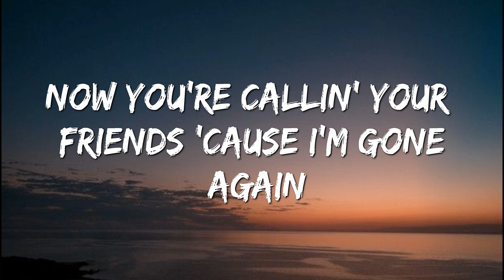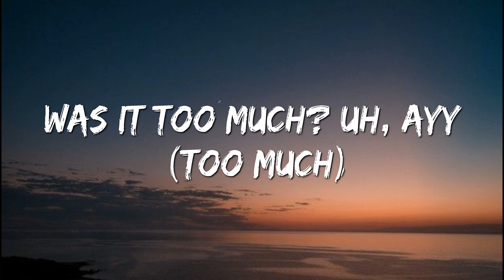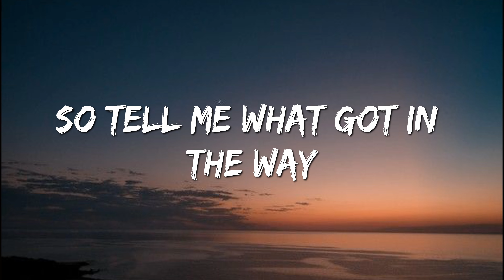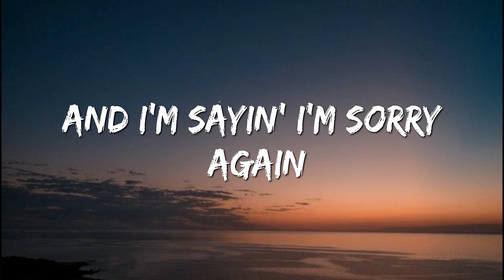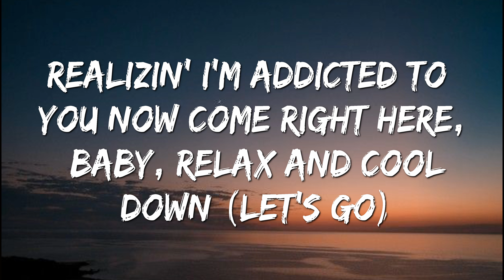The Kid LAROI, Jung Kook, Central Cee - Too Much (Lyrics)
Lyricing Bone's goal is to help make listening a fun and warm experience for people with top songs all over the world.
Something New:  / @lyricingbone

And how I thought it was good than it changed

What you sayin'? Hit me back, what's the move now? (Ooh)

When your girlfriends told you I been fuckin' 'round
Would you believe me if I told you that they're lyin' and that's just a rumor?
Send you my personal driver, man, this ain't just an Uber
You know it's serious when you stay at mine and bring a toothbrush
S650, chauffeur driven, just type your address in
Top down, almost crashed 'cause I'm lookin' at your text
Back and forth, and you mad about shit I never said
Double text, no reply, but I'm knowin' that you read it

Was it too much? Uh, yeah (Too much, ooh)
When I'm back around, would you do it again? (Would you do it again?)
Was it too much? Uh, ayy (Tell me, was it too much?)

[Outro: The Kid LAROI & Jung Kook]
Was it too much? (Ooh)

Copyright  @TheKidLAROI 2023, Any reproduction or illegal distribution of the content in any form will result in immediate action against the person concerned.